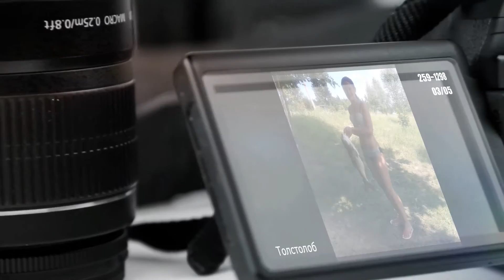Фотоальбом - Рыбалка №259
Карп 2,7 кг., р. Днестр, Кельменецкий р-н, Черновицкая область Автор: Гермак Валентин
Судак 2 шт., Кельменецкий р-н, Черновицкая область Автор: Андрей
Толстолоб 2,3 кг., г. Черновцы Автор: Олексюк Алина
Белый амур 3 кг., Черновицкая область Автор: Богдан
Окунь 0,3 кг., р. Днестр, Кельменецкий р-н, Черновицкая область Автор: Дворский Михаил